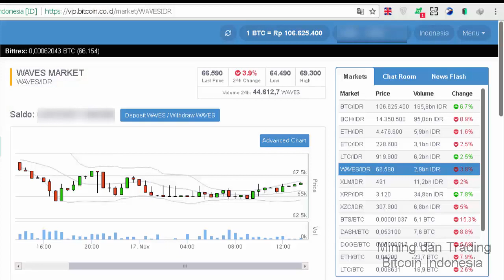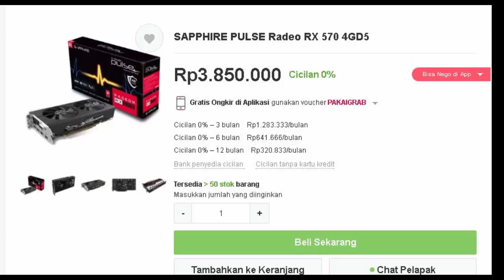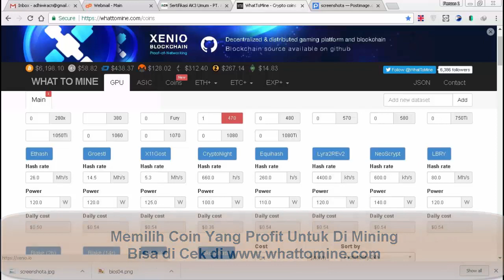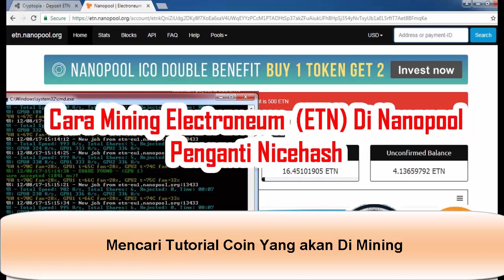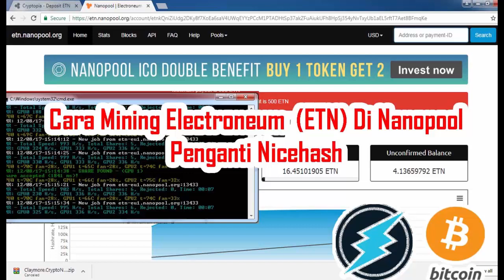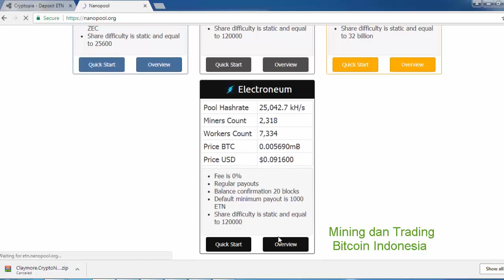Tips Memulai Mining Bitcoin Bagi Pemula Yang Sering DiTanyakan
Dapat Bitcoin Disini Dengan Cara Trading

Di vedio ini saya mencerita untuk Tips Memulai Mining Bitcoin Bagi Pemula, vedio ini saya buat karena untuk menjawab pertanyaan yang selalu di tanya bagi yang mau mining bagaimana langka - langka memulai mining dan sebaiknya memilih vga yang bagaimana ya dan semoga bermanfaat bagi yang mau terjun ke dunia mining dan trading

Pilih Mana Vga AMD atau Nvidia Untuk Mining Bitcoin Saat Ini

Cara Merakit Mining Rig Untuk Mining Bitcoin / Altcoin Bagi Pemula

Rakit mesin Mining 8 jutaan

Lebih Enak Mana Trading Bitcoin atau Mining Bitcoin Versi Mining

Lebih Enak Mana Trading Bitcoin atau Mining Bitcoin Versi Trading

Donasi

Bitcoin             1JUCm9PnsTgkwZHdGiijvhfo5fzj2waScp
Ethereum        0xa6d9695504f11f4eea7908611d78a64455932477